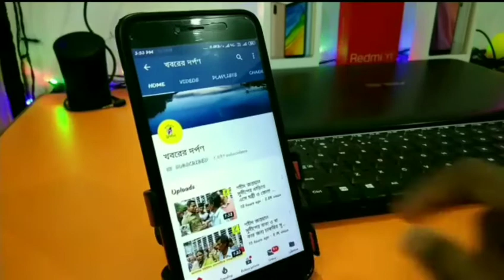করিমপুরে জয়লাভ করার পরে কি বললেন তৃনমূলের জয়ী প্রার্থী বিমলেন্দু সিংহ রায় দেখুন